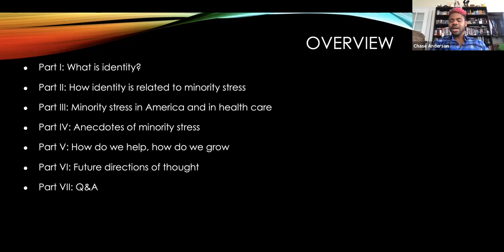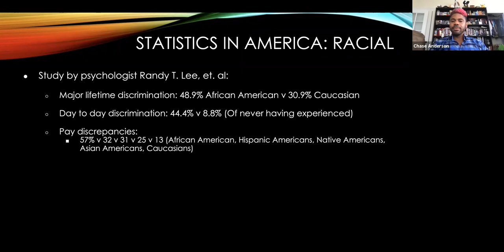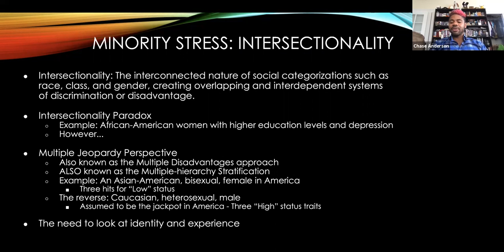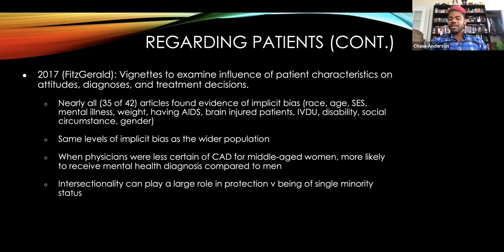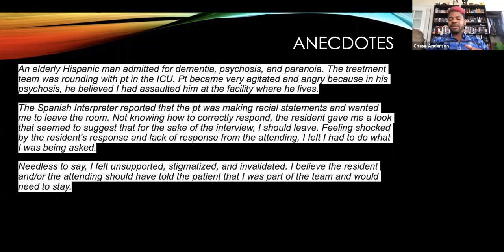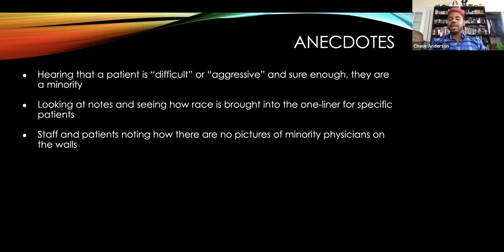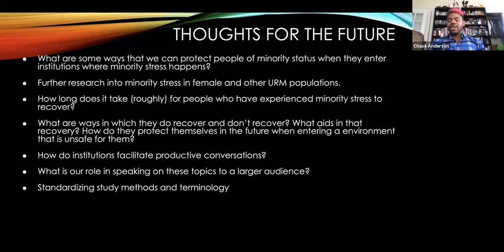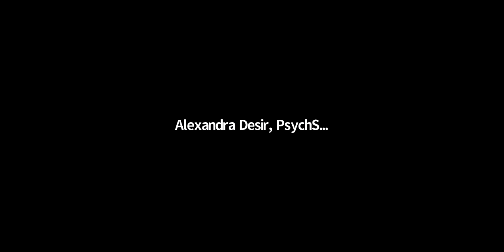How Minority Stress Affects Mental Health by Chase Anderson, MD